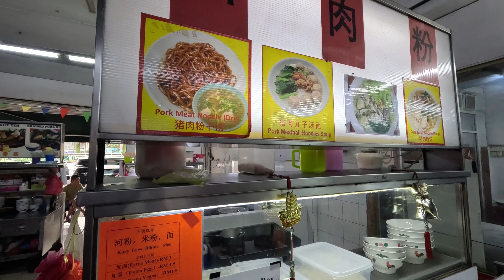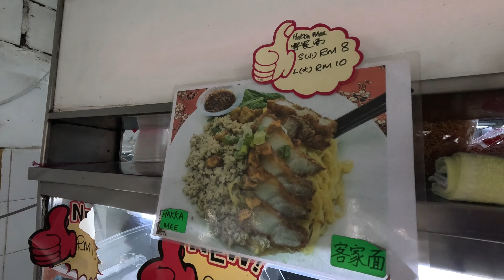Breakfast DRY MALA MEE & ROAST PORK MEE // LEPAK POST CONCERT BABYMETAL BMTH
HELLO FOODLOVER!!
While still at Sunway area, we decided to have breakfast nearby our hotel before we say goodbye to our Singaporean friend.
We try plenty of food on Ming Tien Food Court.
Roast Pork Mee and Dry Mala Mee is my choice. Taste of the mee mixed with roast pork surely perfect combination.
Then comes the Mala Mee. Fuhhhh the spiciness absolutely bursting my tongue and lips. Head itchy and sweating.=D Luckily it taste good. Manage to finished it by the help of "greentea" and coke.
Enjoy the vids guys!!
Till then AWIE AND ABU. See ya on next concert!!

NYAMAI MAKAI BRO!!